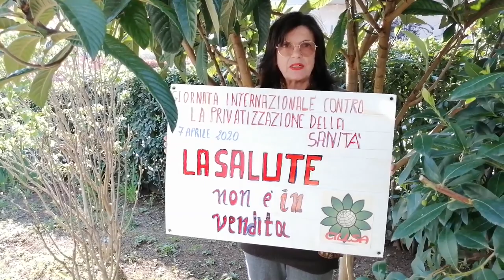7aprile2020 Health4All salutepertutteetutti